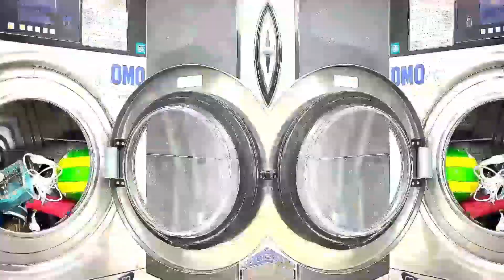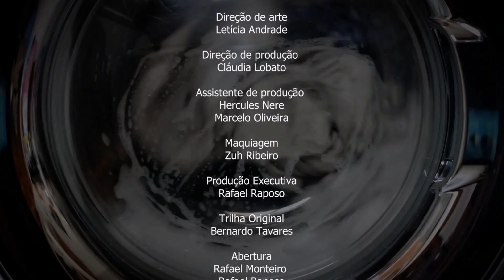PodTudo PodCast | Episódio Álamo Facó #14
No décimo quarto episódio desta temporada PODTUDO PODCAST, Rafael Raposo e André Gabeh recebem, Álamo Facó.
Chegue ao final junto com PODTUDO PODCAST

Ficha Técnica

Apresentação
Rafael Raposo e André Gabeh

Direção Geral
Rafael Raposo

Roteiro
Rafael Raposo

Letícia Andrade

Cláudia Lobato

Hercules Nere
Marcelo Oliveira

Maquiagem
Zuh Ribeiro

Produção Executiva
Rafael Raposo

Trilha Original
Bernardo Tavares

Abertura
Rafael Monteiro
Rafael Raposo

Mídias
Rico Touro
Fabiano Carreira

Cortes e Apoio de edição
Rico Touro
Fabiano Carreira

Co-produção
Dream Jobs Produções

Idealização
Rafael Raposo

Captação de Áudio e som
Dob Foto e Video

Diretor de Corte
Victor Marques

Cameras
Junior Marques

Este projeto está sendo gravado no Estúdio Floresta.

Apoio
Lavanderia OMO

Co-produção
Dream Jobs

2023, Podcast Podtudo